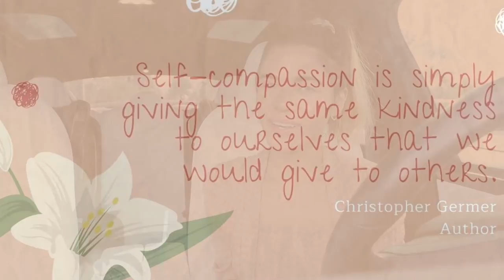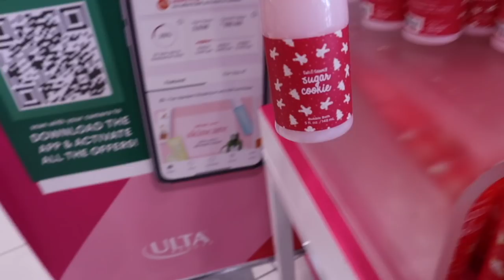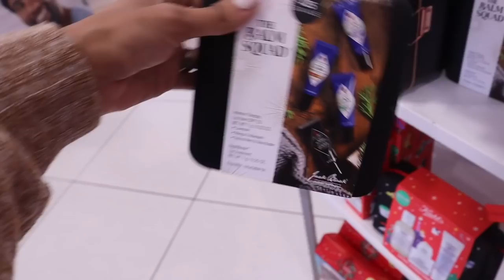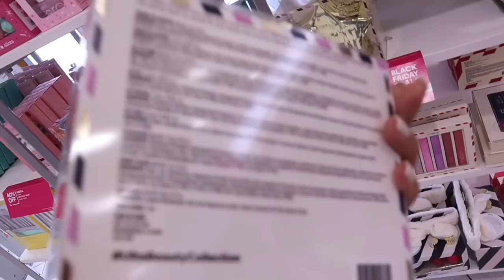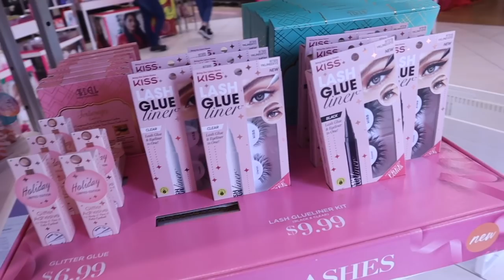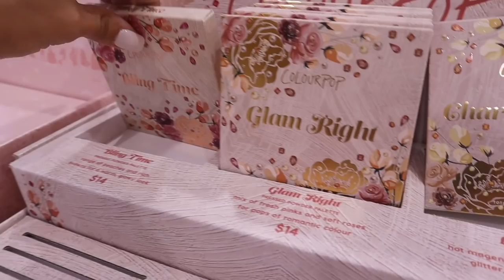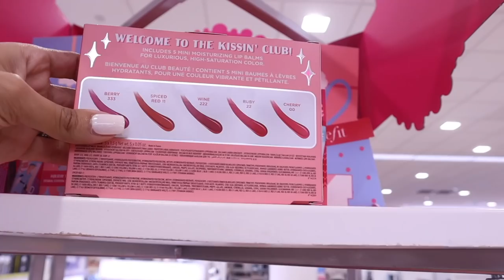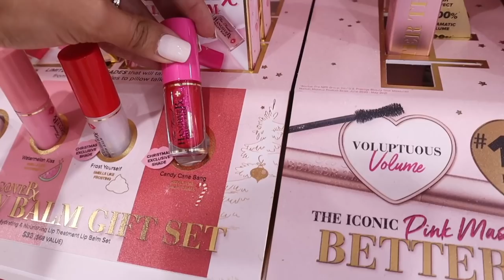CHRISTMAS SHOPPING AT ULTA! *NO BUDGET*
PURPLE PHONE CASE:

AMAZON GLITTER CUP:

Lenses links:
1. Havana Blue-Grey
2. Himalaya Grey
3. Himalaya Blue
4. Polar Lights Grey

MY FAVORITE AMAZON PRODUCTS:

Pink laptop case:

Pink desk:

Pink Chair:

Pink keyboard:

Pink mouse:

Pink headset:

Anxiety bling ring:

Bling Apple Watch band:

Butterfly Apple Watch band:

Yoga Pants:

125 S. State Road 7, Suite 104-136